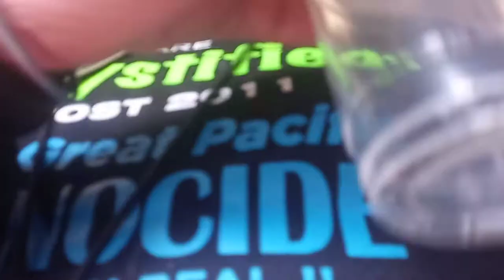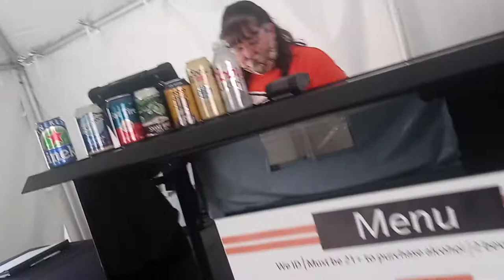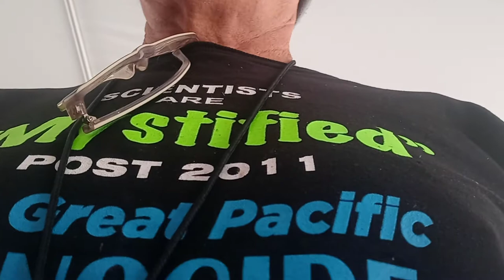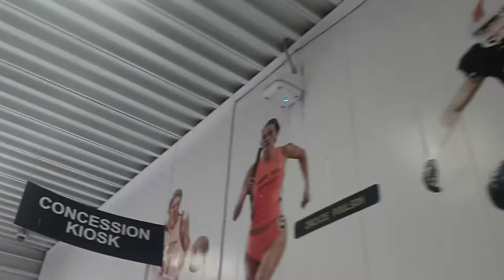semper Fi Weber State 🏈 at IDAHO State 🏈 2021 Idaho needs to Rack up the Forest 🔥 in So. Idaho